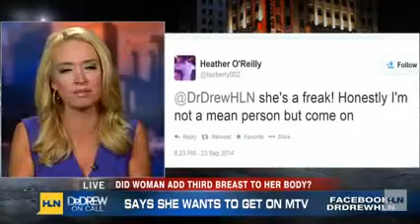woman with three breasts